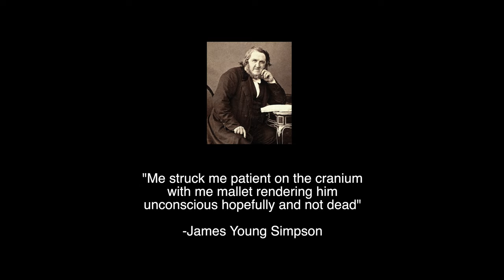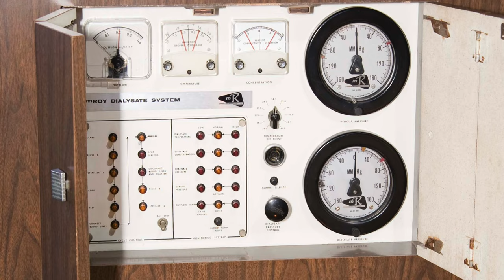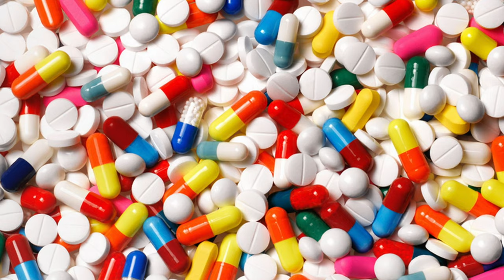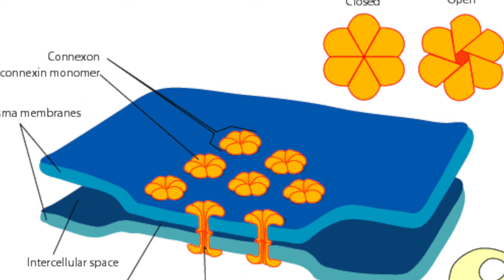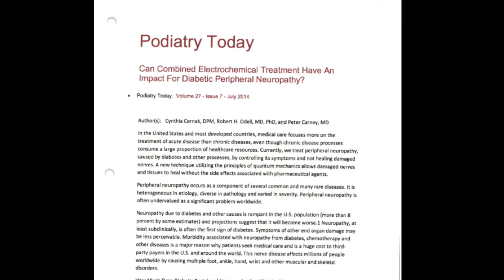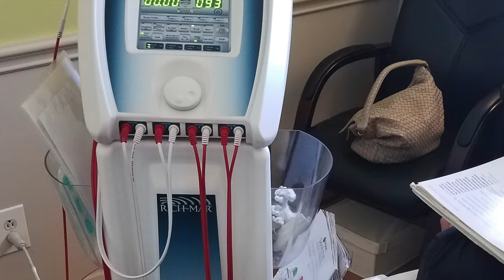12 Steps to Healthy Nerves 1: Electroceuticals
Dr. Parker compares Benjamin Franklin and the advances of technology to show the new technology we are using to help people with their foot pain without the use of medication. If you have any pain in your feet or ankles contact us either by calling the number below or on our site to see Dr. Parker and get your feet to back to normal!